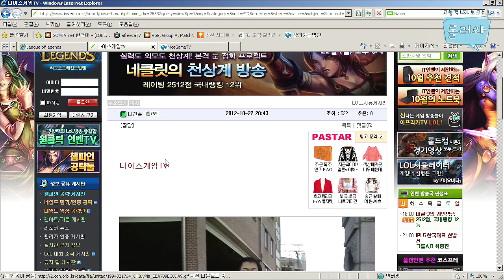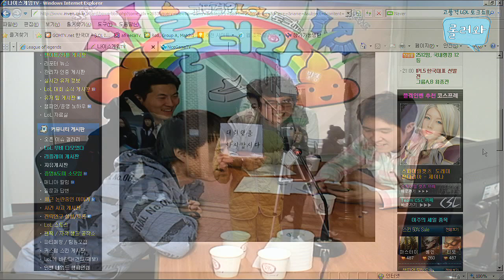121022 롤러와 10화 2부 하